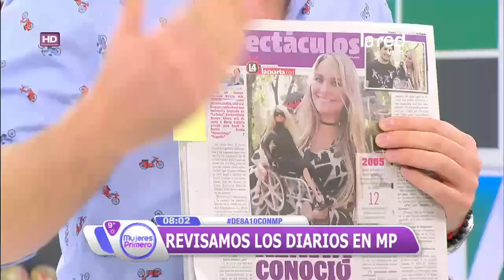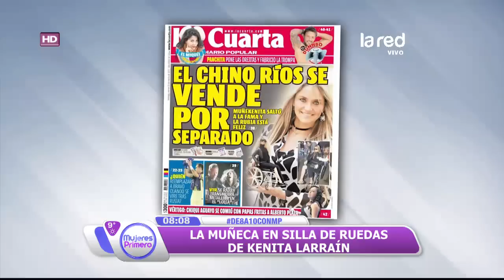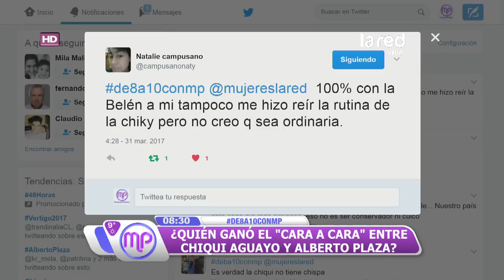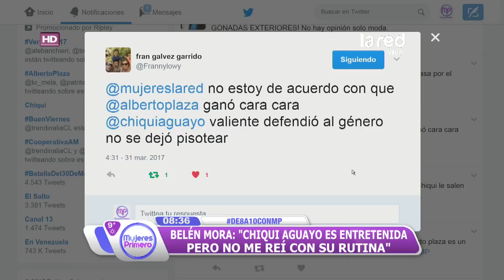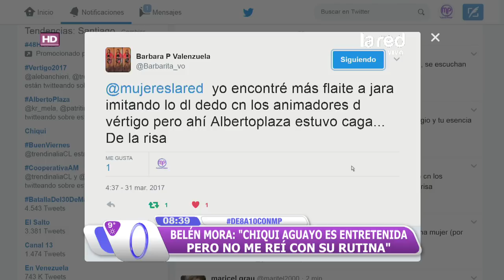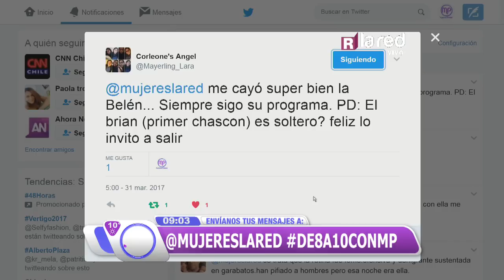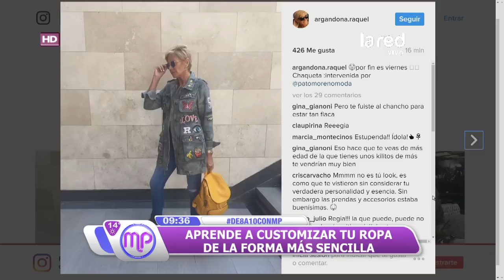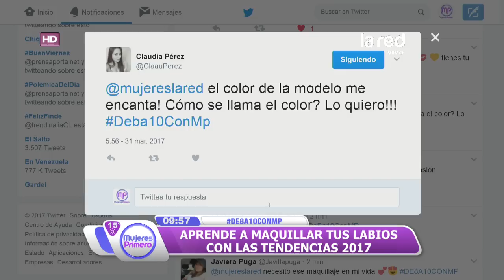Mujeres Primero Programa Completo Viernes 31 de Marzo 2017